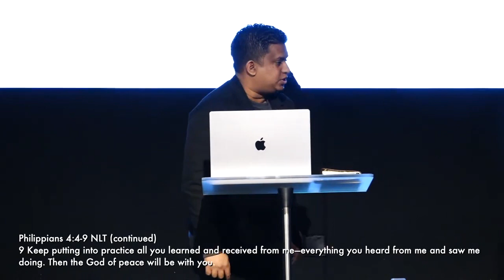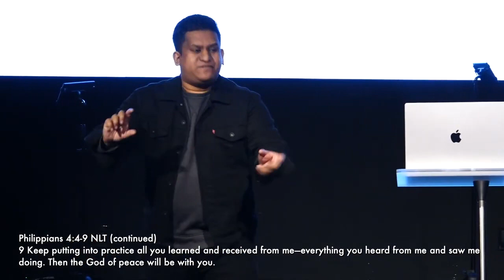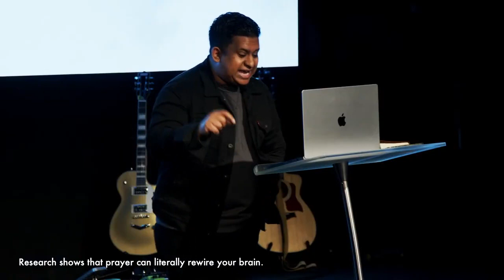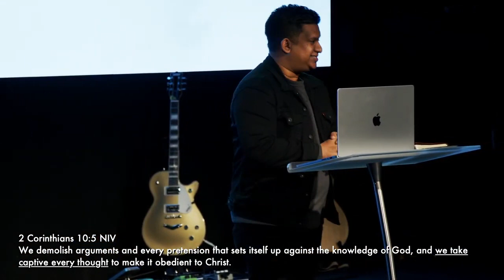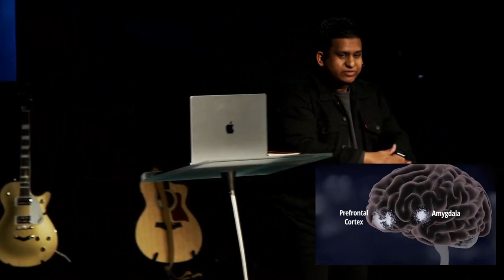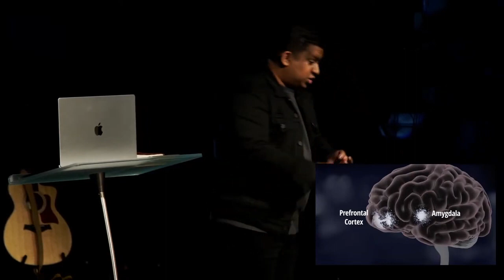Who Do You Think You Are | Steve John | Commission Church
From the Vault:

2/27/22 - @CommissionChurch

📖 Key Scripture: Romans 12:2
Steve delves into the heart of Romans 12:2, urging us to transform our lives by renewing our minds. He emphasizes the importance of aligning our thoughts with God's truth, helping us understand our identity and purpose in Christ.

A central theme of this sermon is self-perception and identity in God. Steve challenges us to confront the lies we believe about ourselves and replace them with the truth of God's Word. He encourages us to see ourselves as God sees us - chosen, loved, and capable.

🙏 The Power of Prayer and Positive Thinking:
Discover the transformative power of prayer and positive thinking. Steve illustrates how prayer can rewire our brains and thoughts, leading us to a life of peace and fulfillment in God's promises.

🥊 Fight to Think Right:
Steve introduces the concept of mental resilience in our spiritual walk. He equips us with strategies to combat negative thoughts and align our minds with biblical truths, emphasizing the continuous battle to maintain a godly perspective.

🌍 Navigating Life's Challenges:
Steve shares deeply personal stories of overcoming adversity, highlighting God's faithfulness in every circumstance. These testimonies serve as powerful reminders of God's presence in our struggles and His ability to turn trials into triumphs.

🌅 Encouragement for the Weary:
For those facing doubts, fears, or weariness, this sermon offers a message of hope and encouragement. Steve's words remind us that we are not alone, and with God, we can overcome any obstacle.